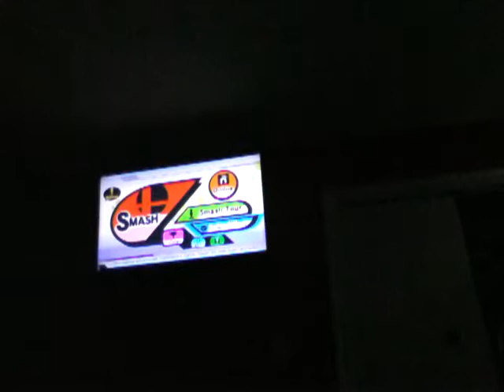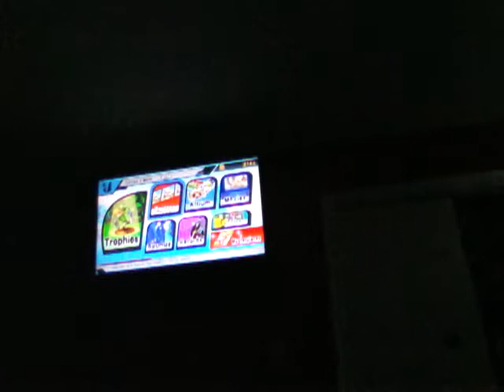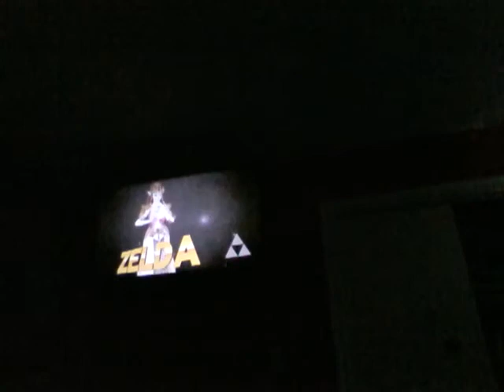Peach gaming ep 2 super smash bor wii u